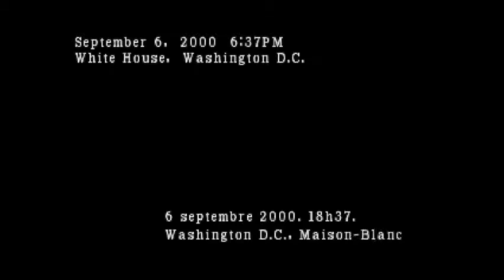Parasite Eve II (First Mode - All Kills) - Partie 19 : Manigances en hauts-lieux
Coucou les lapins !! =)

Ca y est, nous y sommes !! Après plus de six mois de pause totalement indépendante de ma volonté, voici enfin la suite (et bientôt fin, mine de rien ^^) du let's play sur Parasite Eve 2 !! =)

Et pour cette 19ème partie, histoire de se remettre un peu en jambes, je vous offre quasiment une trentaine de combats à vous mettre sous la dent (28 si j'ai bien compté ^^). On commence gentiment par les 5 derniers combats de Dryfield avant de retourner à l'abri pour mener et remporter (avec plus ou moins de brio, je reconnais ^^) 23 combats, contre une majorité de Golems, cela va de soi ! =D

Peu d'avancées niveau scénario si ce n'est que nous allons dans la salle de la chrysalide récupérer (et lire !! Lisez-le surtout !!) le message que nous a laissé Pierce (et qui n'augure rien de bon d'ailleurs), ce message, récupéré et lu est une condition sine qua non à l'obtention de la meilleure fin. Arrivé au parking souterrain, une petite énigme s'impose à nous pour débloquer l'accès à la voiture (et à une sacoche de ceinture si le coeur vous en dit). La clé est de savoir que les boutons suivent une sorte de système binaire. En clair, le bouton rouge vaut pour 8, le bouton vert vaut pour 4, le bouton bleu vaut pour 2 et le bouton jaune vaut pour 1. La bonne voiture est rangée au n°3, quant à la sacoche, elle est rangée au n°13. Enfin, on constate qu'on a droit à des renforts de l'armée en personne venue descendre toute résistance (notamment les Golems) aux étages supérieurs, ce qui sous-entend que les étages inférieurs risquent de poser problème. Par ailleurs, il va falloir retrouver Pierce et Eve, ainsi que détruire le nouveau champ de force qui a été créé.

Et pour tout ça, il faudra attendre la prochaine partie, où l'on débarrassera l'abri des derniers ennemis avant les deux dernières batailles dans la partie finale.

Pour toute question ou remarque sur la vidéo, ou le jeu en général, n'hésitez pas à laisser un commentaire, j'y répondrai sans doute =)